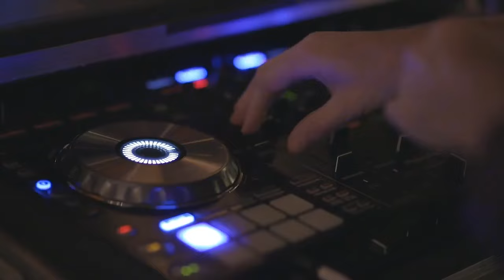Musica alegre para levantar el animo ☀️ musica para despertar con energia y alegre